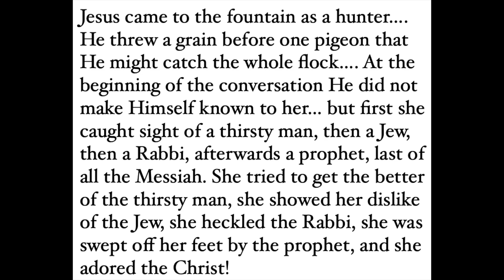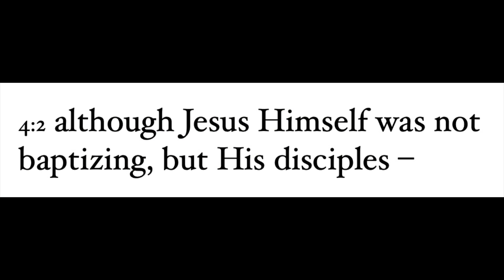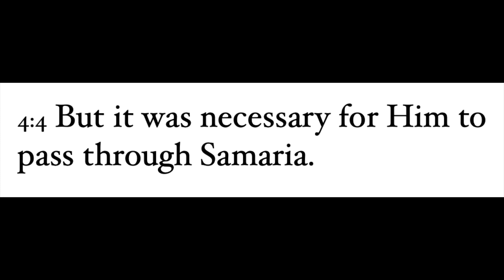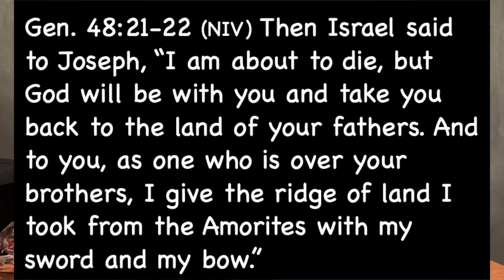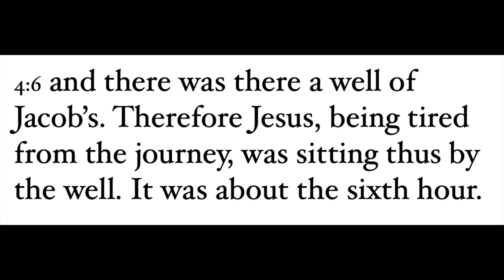John 4:1-6 (Before the Well) #28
These six verses explain why the Lord went to Sychar in Samaria, and to that ancient well. What will happen at that well?